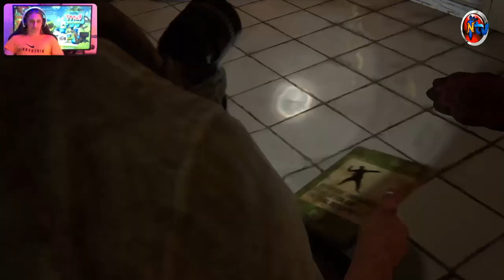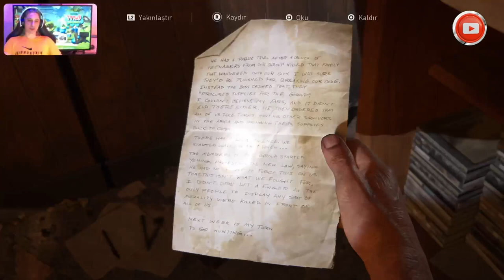🔴 PS5™ THE LAST OF US : PART I ⭐️ Bölüm 1️⃣1️⃣ ⭐️ŞehirdenKaçış (🇹🇷 Dublaj/Altyazı)